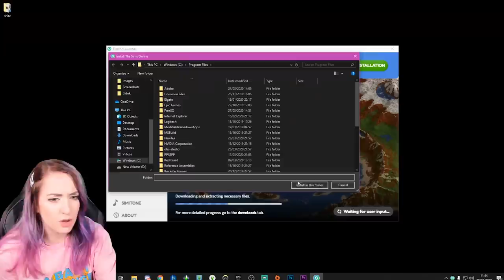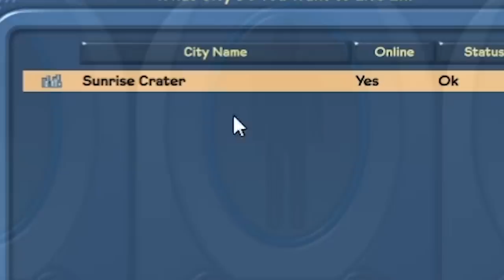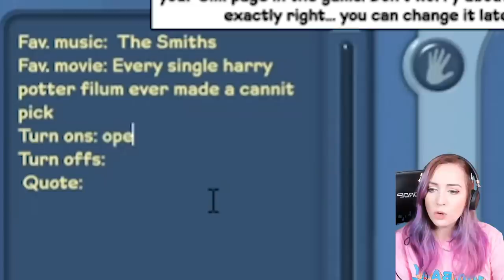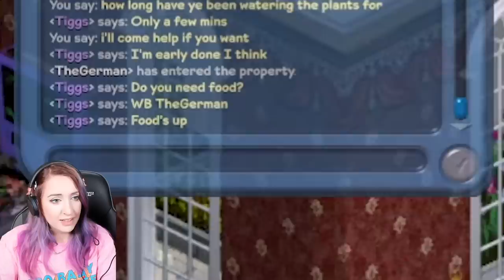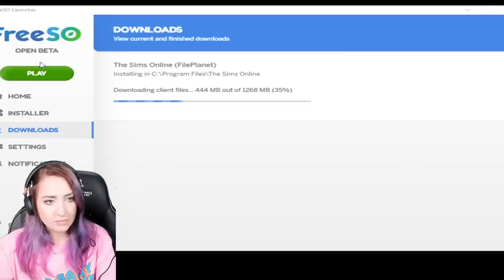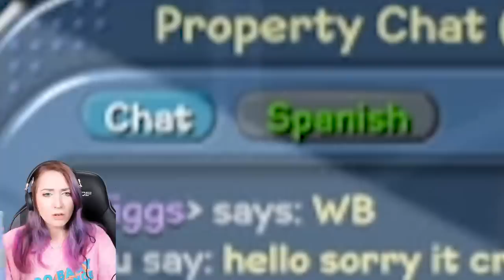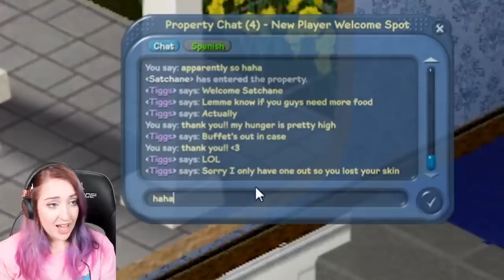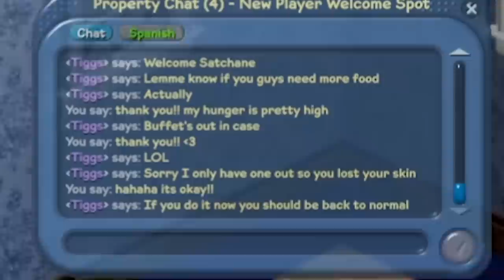The Sims: Online is pure chaotic good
i'm from Middlesbrough in England which is why i sound like that.
Videos may contain mild swearing. My main age demographic is 18-24 and I focus my content around that.

instagram .. @plumbellayt
twitter .. @plumbellayt

I MADE MERCH!

Plumbella
Middlesbrough
TS8 8DU